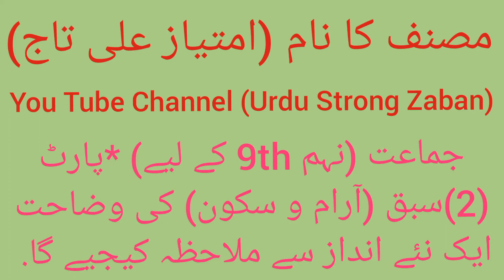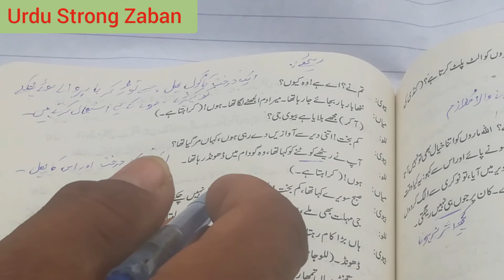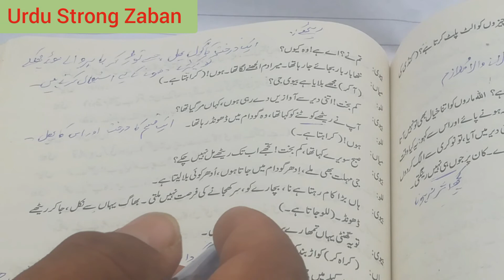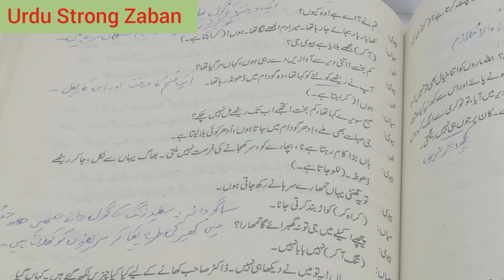Urdu lecture for Class 9th Explanation Part (2)lesson name is (Aaram wa Sukoon).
Urdu lecture for Class 9th Explanation Part (2)lesson name is (Aaram wa Sukoon). Author name is (Imtiaz Ali Taj) were Best Dramatest and writer in the world. امتیاز علی تاج ایک بہترین ڈراما نگار اور مصنف ہیں. وغیرہ وغیرہ